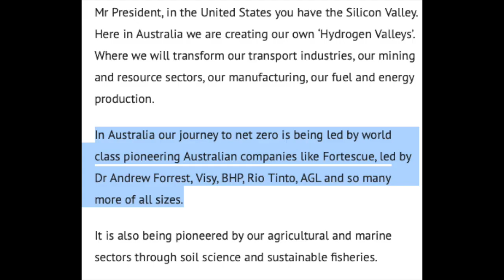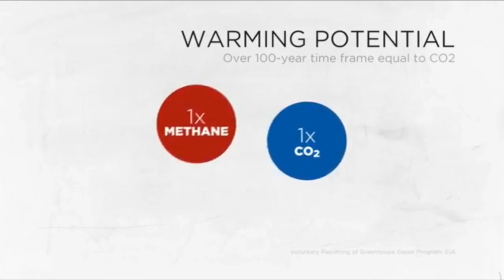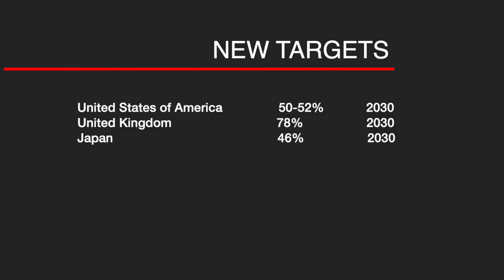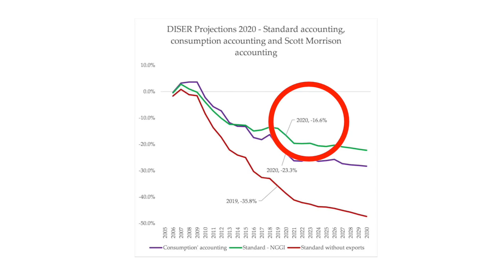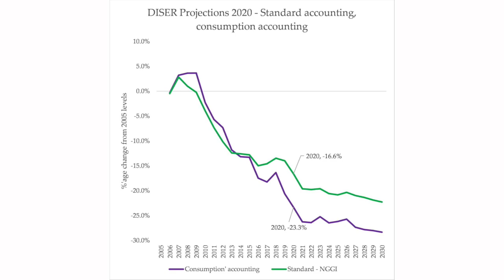Australia's emissions are up | Climate abatement is under target, yet... News bite from 26.4.21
00:00 - Intro
00:47 - Scotty’s Lies

LINKS FROM MONDAY'S SHOW